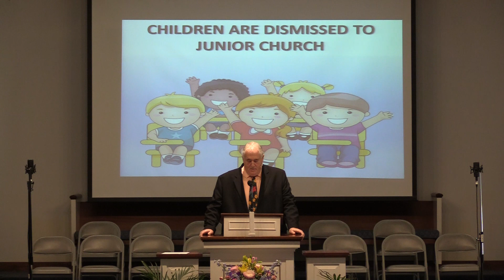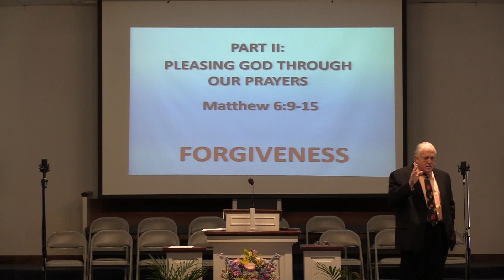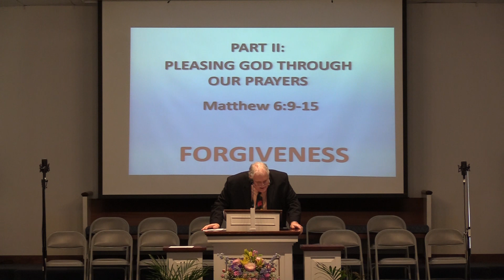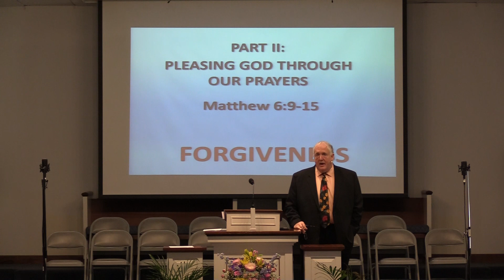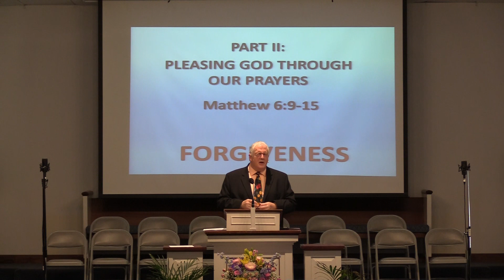Pastor Randy Friedman-North Chester Baptist-Matthew 6:9-15-Part II: Pleasing God Through Our Prayers